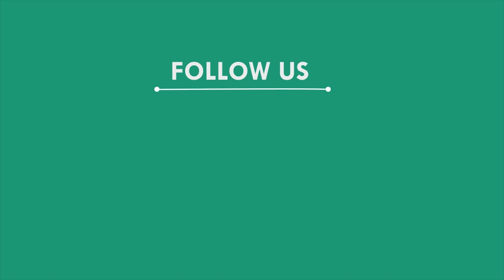ରାଜନତିକ ହିଂସାକୁ ନେଇ ପୋଲିସ ଜନତା ମୁହାଁମୁହିଁ, ରାୟଗଡ଼ା